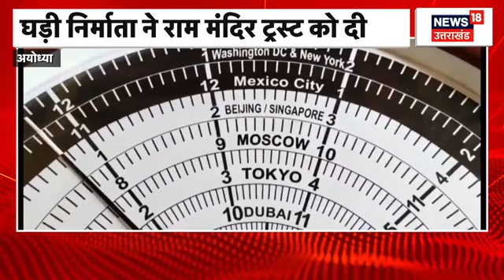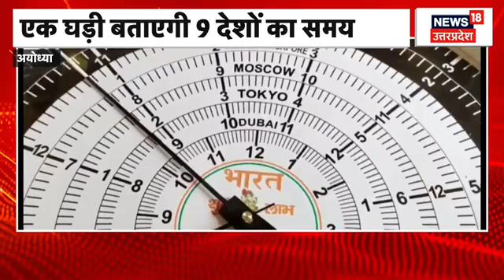Kannauj News: पुलिस पर फायरिंग के आरोपियों से मुठभेड़, आरोपी अशोक घायल | Top News | Hindi News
खबर Kannauj से है. जहां पर  बदमाशों ने पुलिस टीम पर की फायरिंग की है. बता दे कि फायरिंग में सिपाही को गोली लगी है, देखिए पूरी खबर